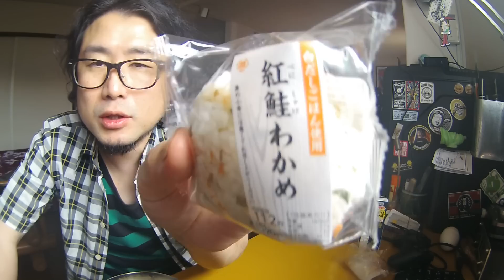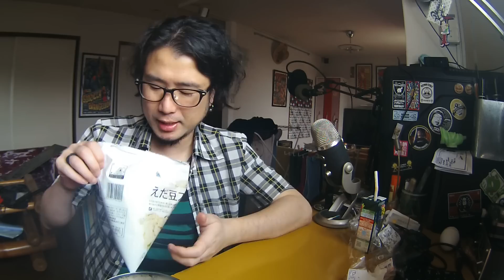ちょいビニ59 ミニストップのオニギリを食う!!【Japanese convenience store】【コンビニ】【飯動画】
ステッカー販売先(メルカリ)

◆使用機材◆

撮影カメラ

カメラ①

ボディ
Panasonic ミラーレス一眼カメラ DMC-GH3-K

レンズ
Panasonic LUMIX G X VARIO 12-35mm/F2.8/ASPH./POWER O.I.S. H-HS12035

マイク
audio-technica ステレオマイクロホン AT9940

カメラ②

ZOOM Q8

カメラ③

編集ソフト
ペガシス TMPGEnc Video Mastering Works 5